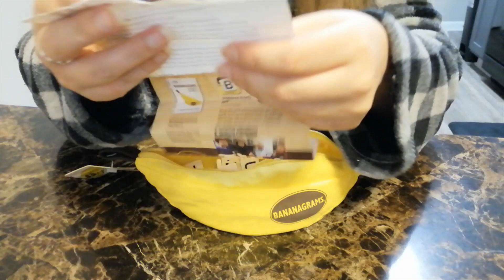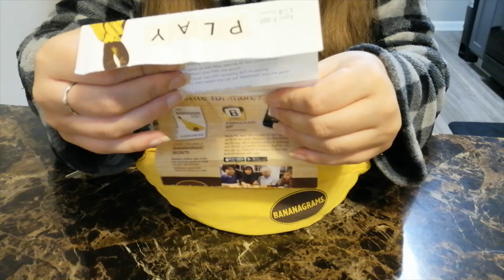ASMR Bananagrams Sounds NO TALKING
Playing with tiles from the Bananagrams game. 🍌